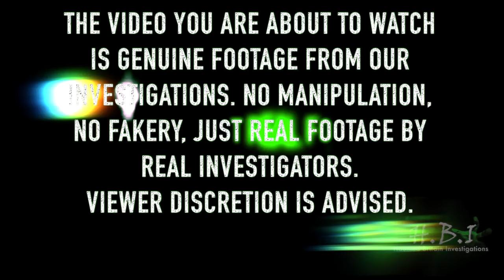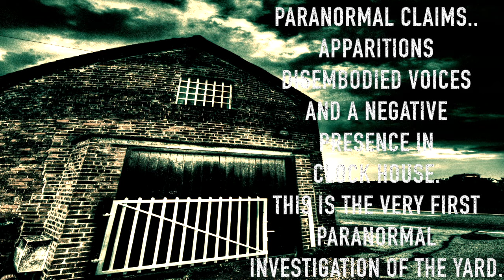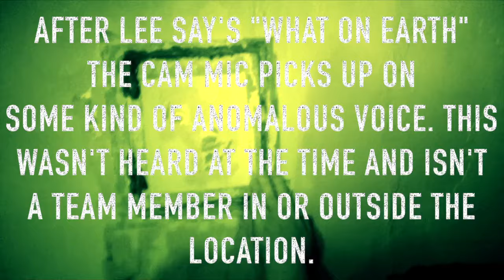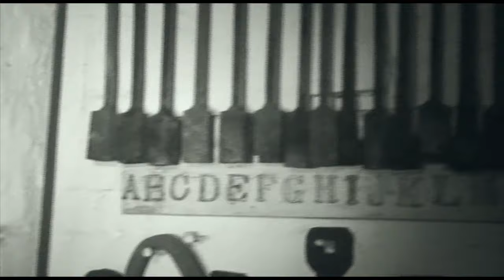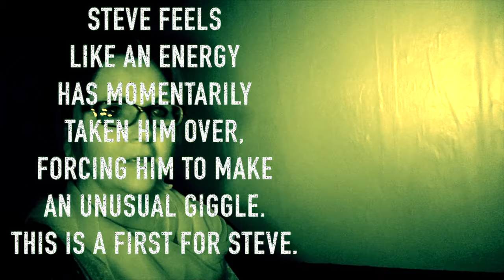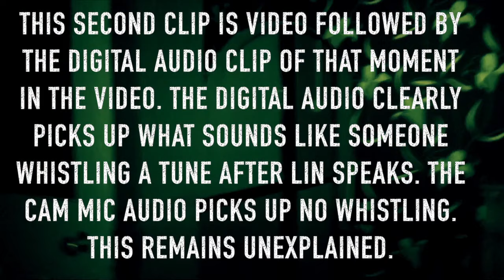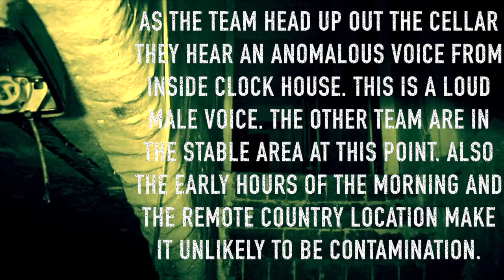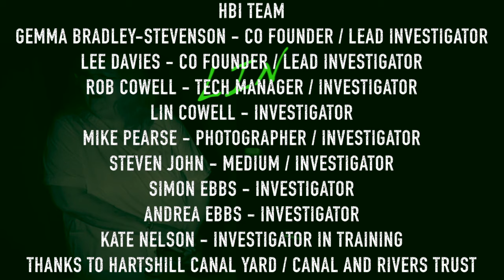GHOSTS AT THE CANAL YARD - HAUNTING AT HARTSHILL - GHOST HUNTING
HBI Haunted Britain Investigations investigate Hartshill Canal Yard. The very first Paranormal investigation at the yard. HBI were asked to
investigate because staff were experiencing  various paranormal activity.